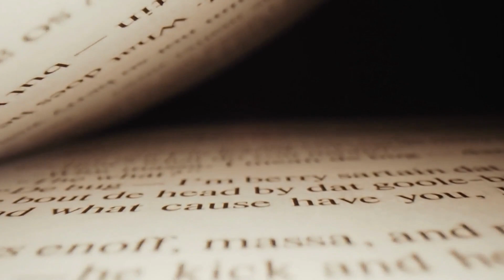Was Medusa a Monster or a Victim? - A Nuanced Look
One of the most recognizable figures in Greek mythology, Medusa is also the most famous amongst the Gorgons, three hideous female monsters with snakes for hair, and the ability to turn someone to stone just by looking at them.

While many have heard of Medusa as a horrible monster, not many know of her interesting, even poignant, backstory. Medusa is more than just a monster – she’s a multi-faceted character, who was wronged. Here’s a closer look at the story of Medusa and what she symbolizes today.

Timecodes:

00:33 - The Birth of Medusa
01:00 - Athena Curses Medusa
02:14 - The Birth of Pegasus and Chrysaor
02:28 - Perseus' Quest
03:12 - The Depictions of Medusa
04:12 - Silencing Powerful Woman
04:30 - Rape Culture
05:05 - Femme Fatale